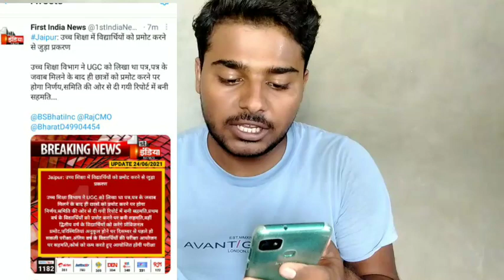उच्च शिक्षा के छात्रों को किया जायेगा प्रमोट | Rajasthan Ug/Pg Promote News Today